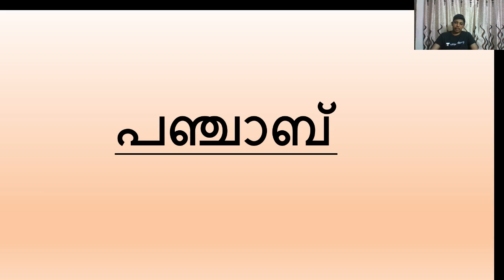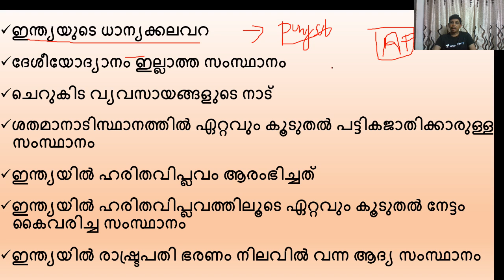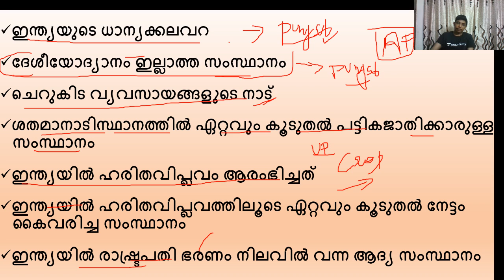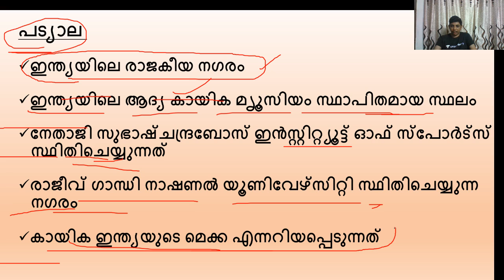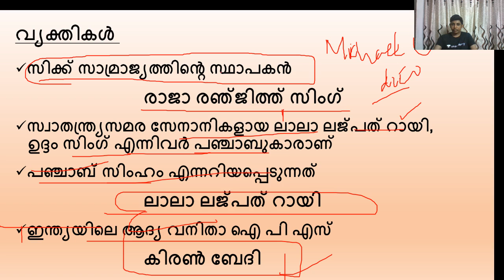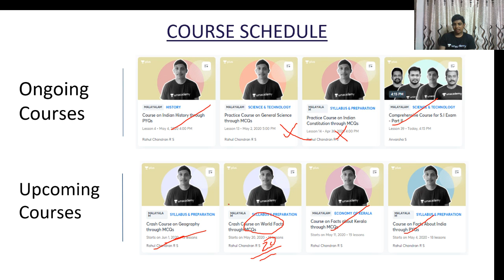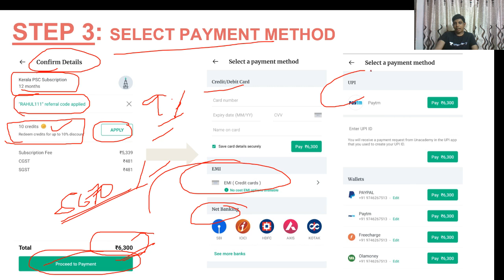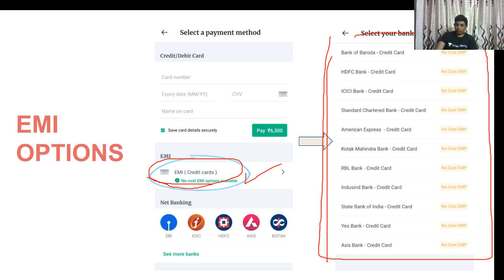LDC | GK | Punjab | Kerala PSC 2020 | Rahul Chandran R S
In this Lecture, we will discuss about Indian State of Punjab. The aspirants are advised to watch the entire video lecture for better understanding. The session will be conducted in Malayalam.The Video Lecture can be helpful for aspirants appearing for LDC,LP/UP and other competitive examinations.

Rahul Chandran and more top educators are teaching live on Unacademy.

Unacademy Subscription Benefits:
1. Learn from your favorite teacher
2. Dedicated DOUBT sessions
3. One Subscription, Unlimited Access
4. Real-time interaction with Teachers
5. You can ask doubts in the live class
6. Download the videos & watch offline

Happy Learning!
Unacademy